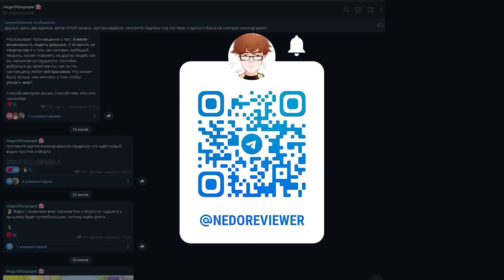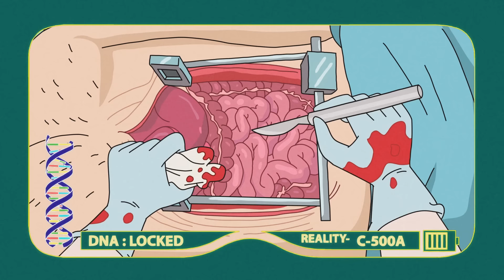РИК ЗАСТАВИЛ ИХ ДЕЛАТЬ ЭТО...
🌍 Заходите на Minecraft-сервер DeonalWorld:
IP сервера - mc.deonal.ru

Здравствуйте! Рик заставил свою дочь и её клона влюбиться в саму себя. Или не заставлял? Если чуть проанализировать ту самую ситуацию, встанет вопрос, кто кого здесь ещё заставлял.  Так что сейчас мы разберем истинные причины влюбленности обеих Бэт и что хотели показать нам авторы данного эпизода.

🕓 Тайм-коды:
00:00 - Рик заставил Бэт делать это или нет?
00:16 - Лучший Телеграм-канал галактики
00:40 - Начало отношений клонов
03:27 - Раскрытие секрета перед семьей
04:37 - Решение проблемы с Джерри и зачем клоны полюбили друг друга
07:28 - Майнкрафт-сервер моих друзей DeonalWorld
08:19 - Бэт смогла по-настоящему полюбить себя...